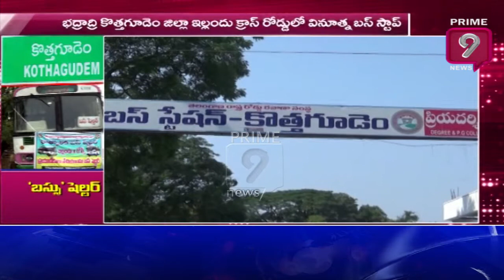బస్సు షెల్టర్ ..? | Bhadradri Kothagudem | Prime9 News